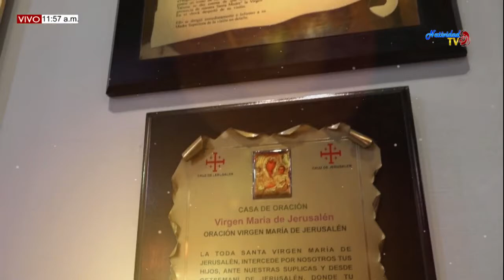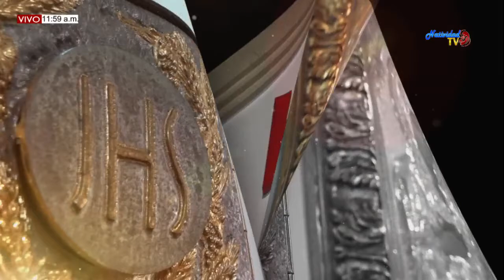NOTA ECLESIAL/LA HERENCIA EN EL CIELO